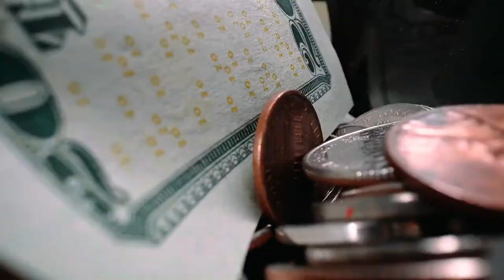The One Question You Should Be Asking Every Day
95% of the human population are just going through the motions, bored to tears, and exhausted from their long work days. The one question being asked daily by high performers and history makers is this...WHY?

Why am I waking up this morning? Why am I performing this task?
This question should be asked at least three times per day.
1. First thing in the morning just after waking up.
2. Before every task
3. At the end of my day before you fall asleep.
WHEN LIFE BECOMES ART, EVERY MOMENT BECOMES YOUR CANVAS!